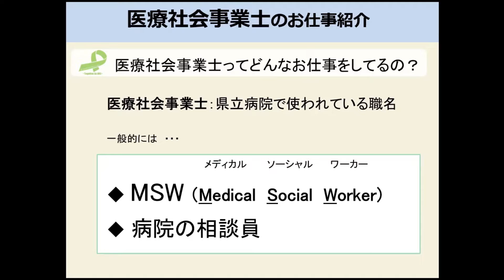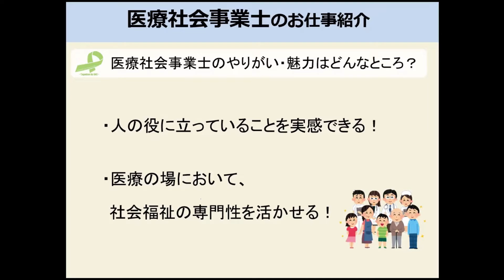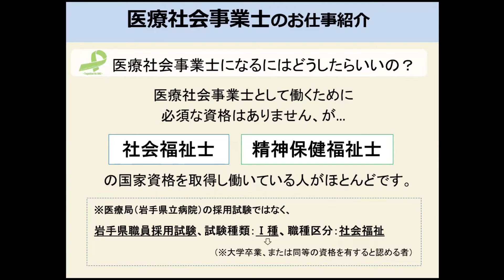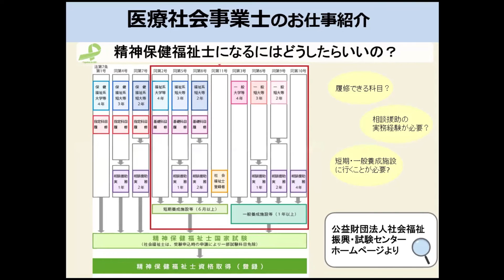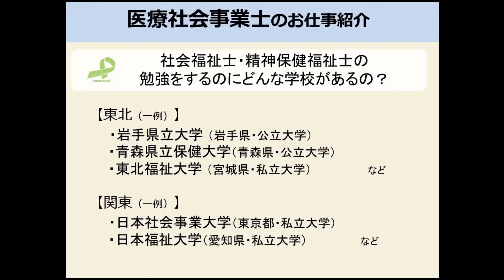【メディカルソーシャルワーカーのお仕事を知ろう】高校生に向けて「病院のお仕事」をご紹介！ ｜岩手県立病院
メディカルソーシャルワーカーのお仕事に興味のある高校生の皆さんに向けて、お仕事内容や高校生のうちにやっておいた方が良いこと、主な進学先などを紹介していますので、ぜひご覧ください！

☆☆☆ 内容 ☆☆☆
①主な仕事内容 ②やりがい・魅力 ③高校生のうちにやっておいた方が良いこと ④免許取得までの流れ ⑤進学先の例

〈岩手県立病院オリジナルショートムービー「私、看護師はじめました。～新人看護師あさみの成長日記」〉
〈私が岩手県立病院を選んだ７つの理由～センパイたちからのリアルメッセージ～〉

〈岩手県看護職員修学資金貸付制度 概要〉